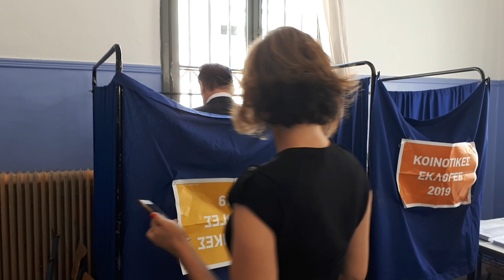Thestival.gr Εκλογές 2019 Ορφανός